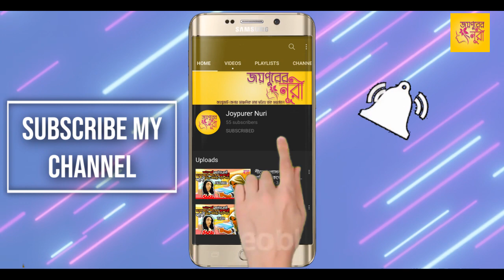কুসুমের একাল Vs দাদীর সেকাল | জয়পুরহাটের ভাষা | Full Video | Joypurer Nuri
কুসুম ও তার দাদীর স্বামী কর্তৃক নির্যাতনের বর্ননা দিতে গিয়ে জয়পুরহাটের আঞ্চলিক ভাষার মজার আলাপচারিতা নিয়ে হাজির হয়েছেন এ ভিডিওতে।

গল্প ভাবনা, কন্ঠ এবং সম্পাদনায়ঃ জান্নাত নূরী